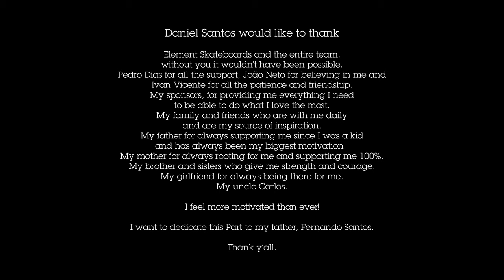Daniel Santos "Let Me Ride" Video Part - 4K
"Let Me Ride", é um grito de revolta cheio de energia que personifica todos os skaters. Quantas vezes já te impediram de skatar, tiram-te o skate, molham o chão para caíres e são agressivos contigo?!

Mais uma vez pela lente do Ivan Vicente, e filmado pela primeira vez para a Element, o Daniel Santos mostra todo o seu skate cru, versátil e sem limites. Foram dias e dias desafiantes, que colocaram à prova skater e filmer, mas que valeram bem a pena.

Direcção, Filmagem e Edição
Ivan Vicente

Fotografia
Ruben Morais Claudino

Team Management
João Neto

Produzido por
Despomar, Lda.

ELEMENT PORTUGAL ©